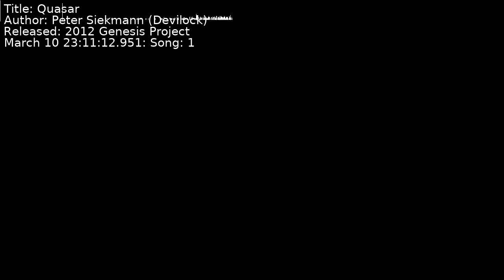Peter Siekmann (Devilock) - Quasar | Song 1 [C64] [SID]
Title: Quasar
Author: Peter Siekmann (Devilock)
Released: 2012 Genesis Project